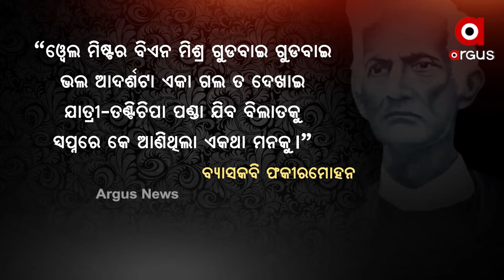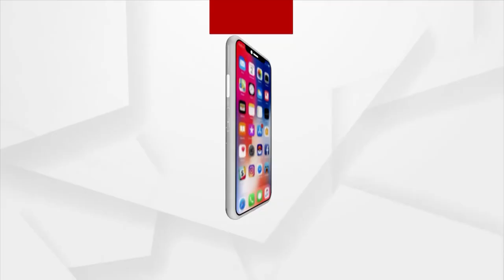ଉତ୍କଳ ରତ୍ନ ବାରିଷ୍ଟର ବିଶ୍ବନାଥ ମିଶ୍ର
ଉତ୍କଳ ରତ୍ନ ବାରିଷ୍ଟର ବିଶ୍ବନାଥ ମିଶ୍ର । ଓଡ଼ିଶାର ପ୍ରଥମ ବାରିଷ୍ଟର । ସ୍ବାଭିମାନର ପ୍ରତିକ ତଥା ଓଡ଼ିଆ ଅସ୍ମିତାର ଉଦାହରଣ ଥିଲେ ବିଶ୍ବନାଥ । ଓଡ଼ିଶାର ଗୌରବ ଗାଥାର ପ୍ରଚାରକ ଥିଲେ ବାରିଷ୍ଟର ମିଶ୍ର ।